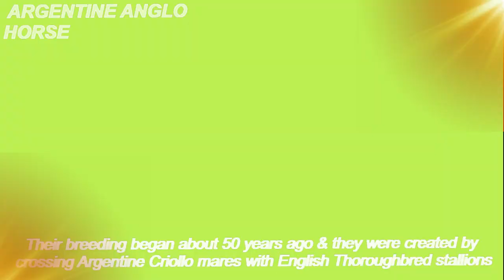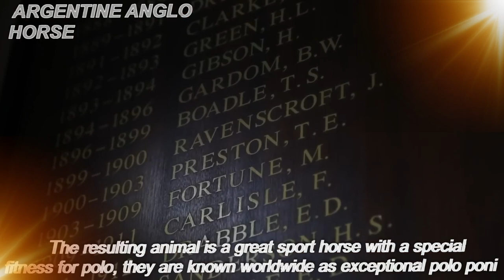TOP Beautiful Argentine Anglo Horse in the World!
Country of Origin: Argentina
The Argentine Anglo was developed through a need for a sport horse, lighter than the Criollo for sport in the country.
Their breeding began about 50 years ago & they were created by crossing Argentine Criollo mares with English Thoroughbred stallions. The resulting animal is a great sport horse with a special fitness for polo, they are known worldwide as exceptional polo ponies.
Average height 14.7 – 15.7 hands.
Tend to be large and Thoroughbred in apperance.
Back is long and elastic with a long muscular croup.
Legs are solid with good bones & joints.
Hooves are small and hard
Temperament \ Hardy and true \ Spirited and high energy
Show horse \ Pleasure horse \ Polo pony
Healthy and long-lived; not known to be affected by any breed-specific health issues.
Popular Traits
High endurance, liveliness, well-rounded personality
If we focus on men's polo, we could say that the key to the superiority of Argentine polo has to do with two significant factors:
The skill of the riders
The quality of the horses.
For decades, we have exported great polo players with the highest handicap: Adolfo Cambiasso, Juan Martín Nero, Gonzalo Pieres, Hilaro Ullora, Nicolás Pieres, David Stirling and Pablo Mac Donough, among others.
The excellent quality of the horses results from a carefully controlled breeding and training, which combine the speed of the purebred with the robustness of the “criollo” horse.
Today the Argentine Polo horse is a cross between the "mestizo" ranch horse and the pure-blood horse.
This breeding process is done under strict control and careful selection, which gives rise to an incredibly valuable breed of highly skilled horses that are unique to the rest of the world.
The first game of women's polo was played in Argentina in 1927, at the Pingüinos Club (Merlo, Buenos Aires), where the two teams playing were Las Pingüinas and Estancia La Josefina.
However, the first game to appear on the cover of a newspaper (La Razón) was played in 1938 at the Tortugas Club, between the teams of Las Gacelas and Las Panteras.
The first official women’s world tournament was played in 2010, where a total of 11 teams participated. It was organized by the Asociación Argentina de Polo (AAP).
Argentina hosts the first women's Polo World Cup
At this point, it was clear that women's polo deserved a World Cup.
And so it was. On April 9, 2022, the first Women's Polo World Championship was held at the Campo Argentino de Polo in Palermo – the mecca of polo – in the Province of Buenos Aires.